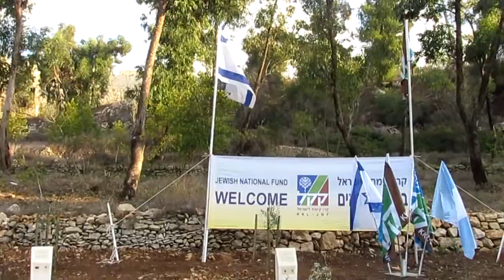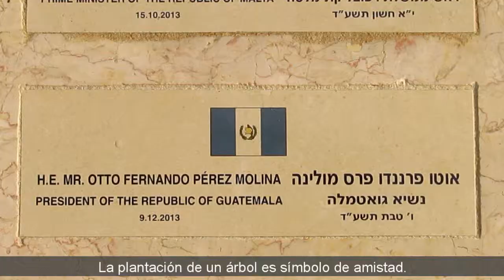SPANISH - President of Guatemala Plants a Tree in Jerusalem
President of Guatemala Pérez Molina plants an olive tree at the KKL-JNF Grove of Nations in Jerusalem, as a sign of friendship with the State of Israel and the Jewish people.